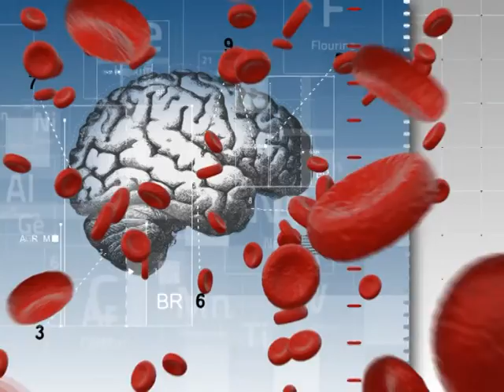fizyoterapist HASAN SARI - MANUEL LİFE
Manuel Terapi, bel ve boyun fıtığı hastalarına umut oldu.